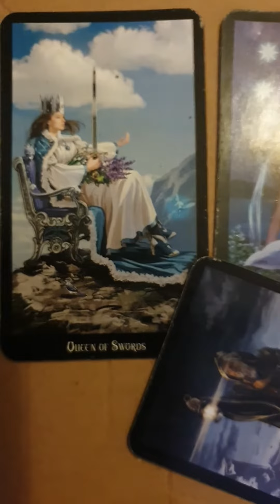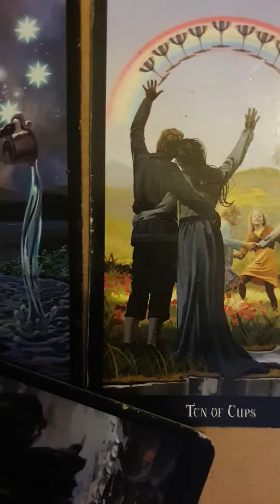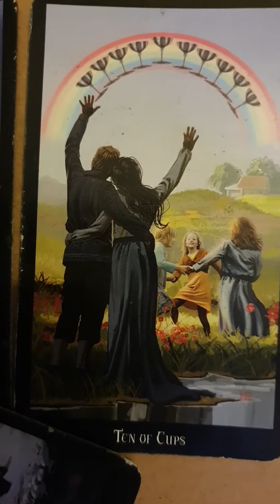Prince William -- His Immediate Future?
Immediate future reading for Prince William, Duke of Cambridge

Many Blessings 🙏